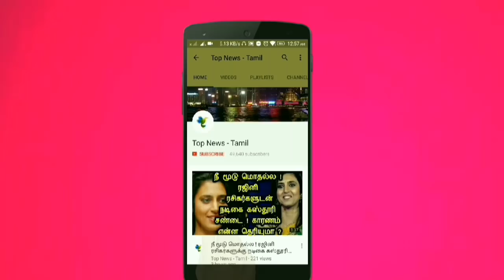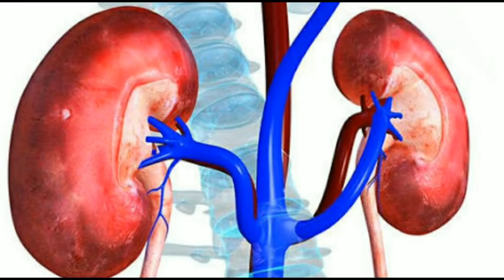சிறுநீரகத்தை ஆரோக்கியமாக பாதுகாக்க இதை மட்டும் செய்யாதீர்கள் ! Health tips - Kidney | Diabetes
This video is about the medicinal problems caused because of eating Sugar !